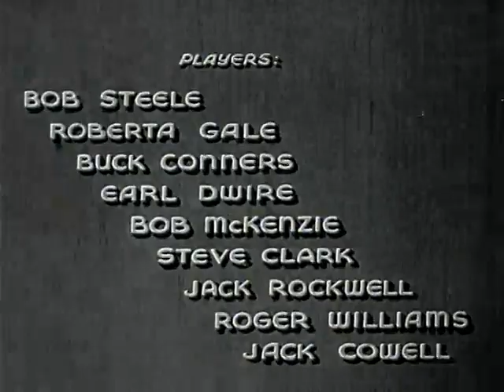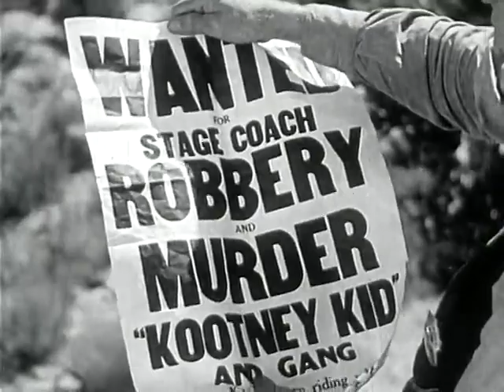Alias John Law (1935)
Western
The ringleader of a gang impersonates a deputy in order to steal land...
Produced by A.W. Hackel for Supreme Pictures
Written by Robert N. Bradbury (screenplay)
Bob Steele Everett Tarkington 'John' Clark
Roberta Gale JoAnne Vallon
Buck Connors Bootch Collum
Earl Dwire The Kootney Kid, as Everett Trakington Clark
Robert McKenzie Judge
Steve Clark Henchman Simi
Jack Rockwell Marshal Lamar Blyth
Roger Williams Sheriff
Jack Cowell Attorney
Forbes Parkhill (story)
Distributed by William Steiner Productions
Release date
Language English

Western
Il capobanda di una banda impersona un deputato per rubare la terra...
Diretto da Robert N. Bradbury
Prodotto da AW Hackel per Supreme Pictures
Scritto da Robert N. Bradbury (sceneggiatura)
Earl Dwire The Kootney Kid, come Everett Trakington Clark
Robert McKenzie Giudice
Steve Clark ... scagnozzo Simi
Jack Rockwell ... maresciallo Lamar Blyth
Roger Williams ... sceriffo
Jack Cowell ... avvocato
Forbes Parkhill (storia)
Cinematografia  William Nobles
Modificato da S. Roy Luby
Distribuito da William Steiner Productions
Data di rilascio
5 novembre 1935
Tempo di esecuzione 59 minuti
Nazione stati Uniti
linguaggio inglese